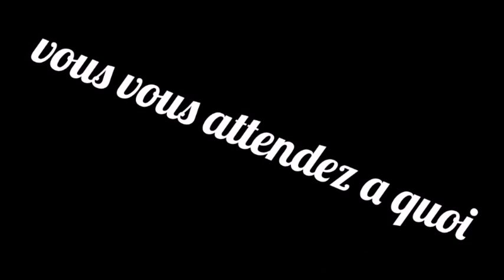Le réchauffement climatique